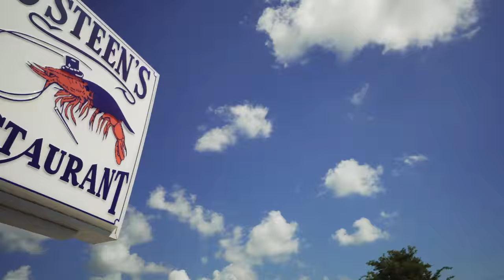VISITFLORIDA St Augustine in 60 seconds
St. Augustine in 60 seconds. History, art, culture, dining, beaches, adventure, festivals and music. There's so much to enjoy on Florida's Historic Coast. Video by CycleHere Media for Visit Florida

Follow St. Augustine and Ponte Vedra's social channels for more information about things to do, hotels, events, beaches, history and more in Florida's favorite small town.